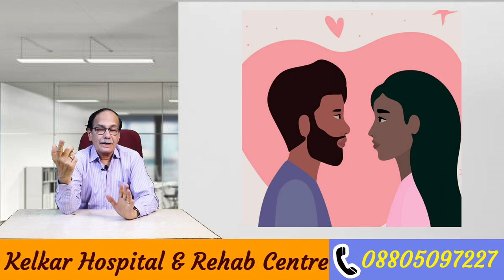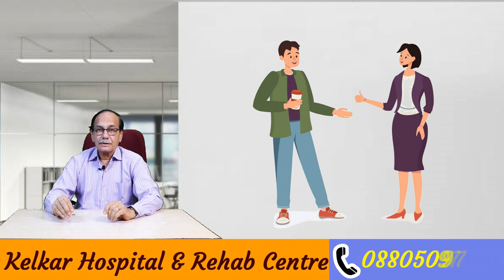12 Powerful ways to grow sex appeal / Dr. Deepak Kelkar (M.D.)